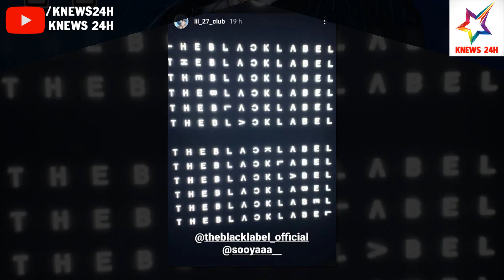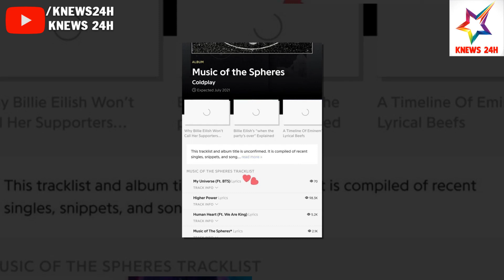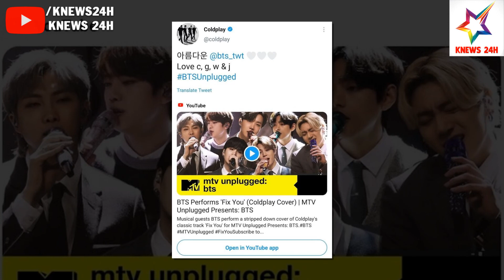NÓNG: Đang Hóng Lisa Debut Thì Lại Có Hint Jisoo Ra Nhạc Solo, Còn Kết Hợp Với Nhà Sản Xuất Của BTS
NÓNG: Đang Hóng Lisa Debut Thì Lại Có Hint Jisoo Ra Nhạc Solo, Còn Kết Hợp Với Nhà Sản Xuất Của BTS | KNEWS 24H